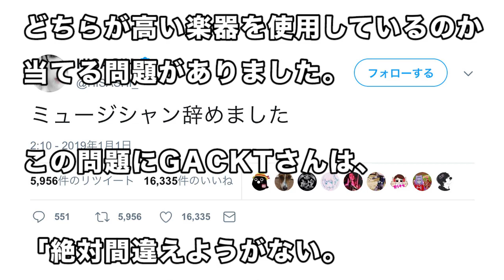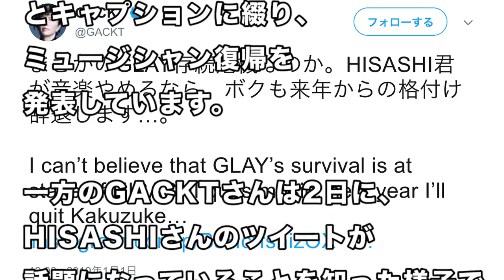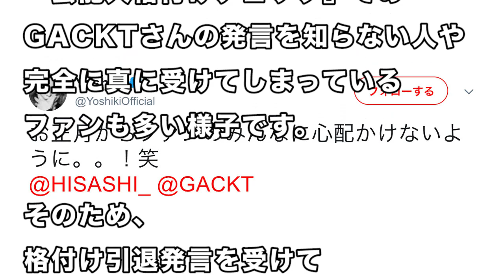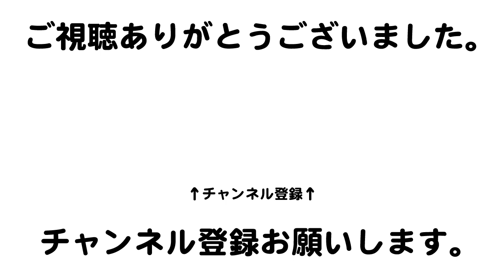【衝撃】HISASHIがGLAY脱退を発表！？GACKTやYOSHIKIを巻き込んだその理由とは？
【 動画の内容 】
毎年恒例の正月特番『芸能人格付けチェック！2019お正月スペシャル』が1日に放送され、番組レギュラーのミュージシャン・GACKTさん(45)が個人の連勝数を「58」に伸ばし、番組の平均視聴率も19.7％で過去最高記録を更新したのですが、GACKTさんが番組引退宣言をしたことで話題になっています。

『芸能人格付けチェック』は2005年以降、毎年正月などに特番として放送されており、2015年が17.0％、2016年と2017年は18.7％、2018年は19.6％と右肩上がりになっており、今年は前回から0.1％上昇し歴代最高の数字をマークしています…